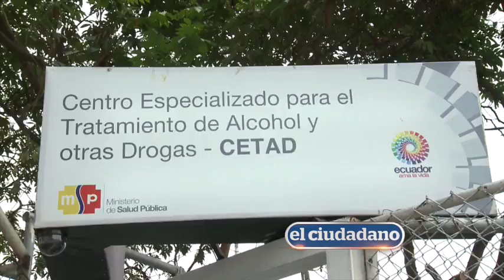Gobierno fortalece Centro Especializado de tratamiento para consumidores de drogas en Guayaquil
El Ministerio de Salud Pública inauguró las nuevas instalaciones del Centro especializado de tratamiento para personas con consumo problemático de alcohol y otras drogas, en Guayaquil. Esto como parte de la estrategia integral que implementa el Gobierno para combatir esta problemática social.